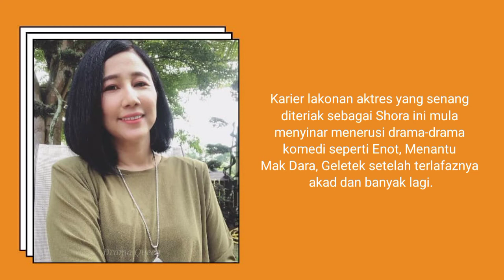Sinopsis | Nama dan Umur Sebenar Pelakon Perkahwinan Dari...